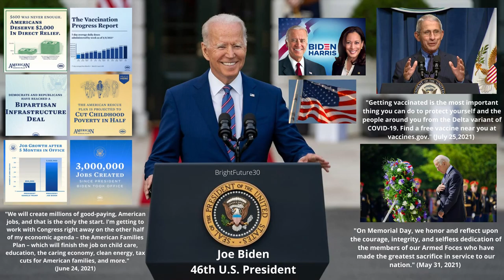Joe Biden: An American Hero [2021 July 26]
46th President Joe Biden is one of the most outstanding leaders in US History!